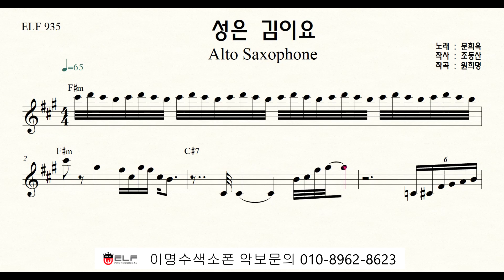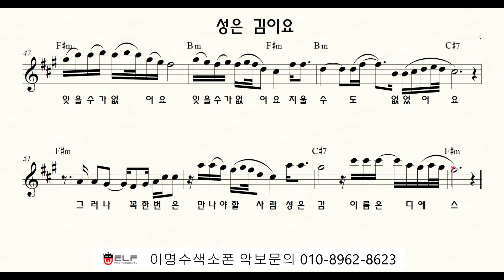성은 김이요 (문희옥) ㅡ 앨토색소폰 이명수 엘프 ELF 반주기에 맞춘 꾸밈음 악보